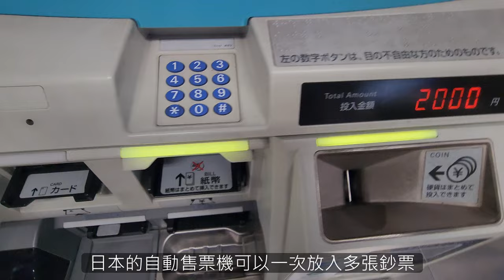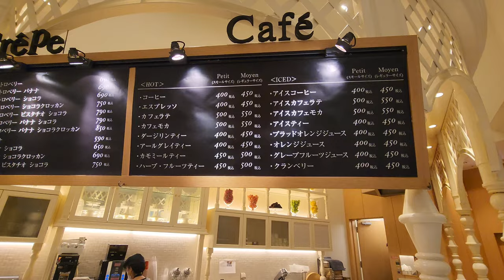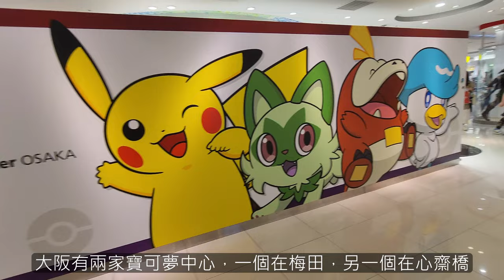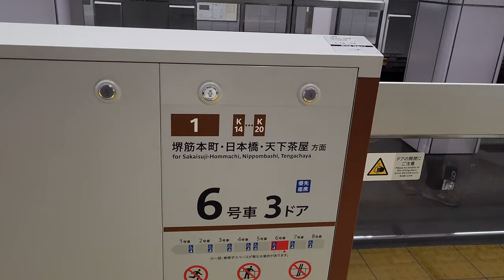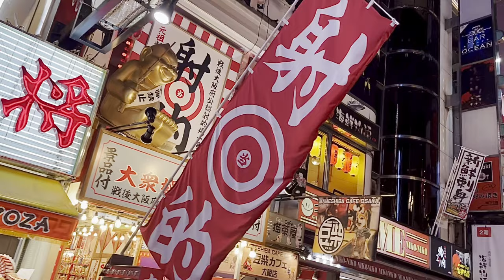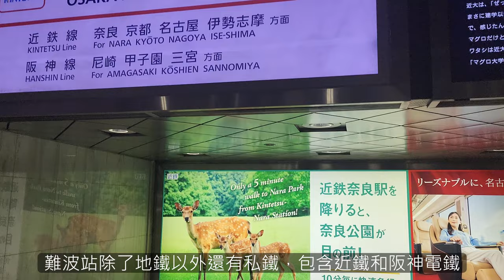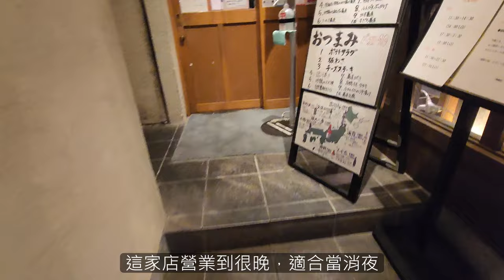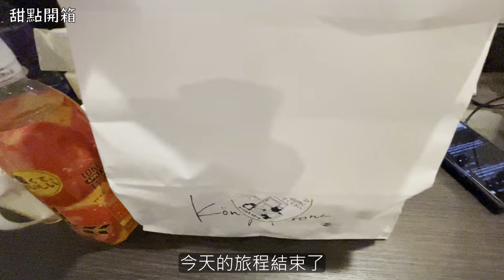大阪一日遊vlog【下】中之島散策🏛️ 大阪美食🍜 深夜的蕎麥麵｜阪急百貨本店、道頓堀、新世界｜大阪的「秋葉原」在哪?｜探索大阪秘境｜大阪中央公會堂｜Osaka Travel【京阪自由行🇯🇵】EP3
🗾京都大阪五天四夜的第二天：大阪一日遊
大阪一日遊分為兩集，本集是下集

章節
0:00 簡介
0:29 中之島
2:41 大阪市中央公會堂
5:17 大阪府立中之島圖書館
6:33 大阪市役所
8:05 阪急梅田本店
10:32 中場回飯店休息
11:57 大丸梅田店
13:46 日本橋(大阪)
15:24 道頓堀
16:14 章魚燒
18:50 新世界、通天閣
20:03 大阪燒
20:20 天王寺
21:27 大阪車站北口散步
22:47 深夜蕎麥麵
24:10 尾聲
24:55 下集預告

*美食地圖* 🍽️🗺️

14:58圖片來源(メロンブックス大阪日本橋店)：